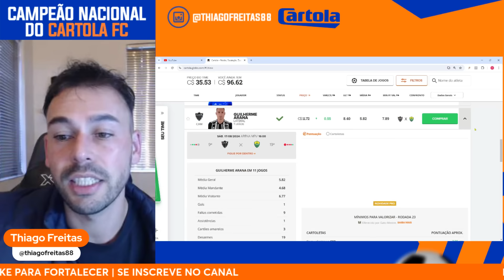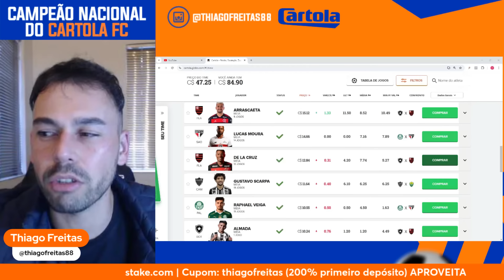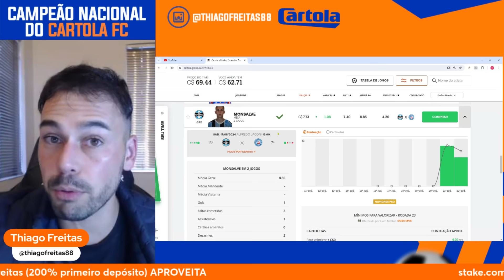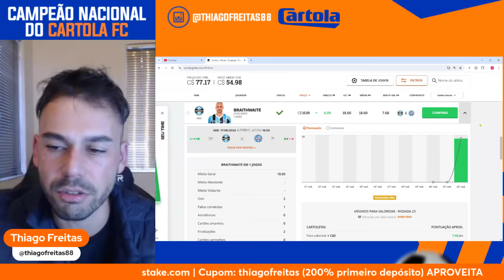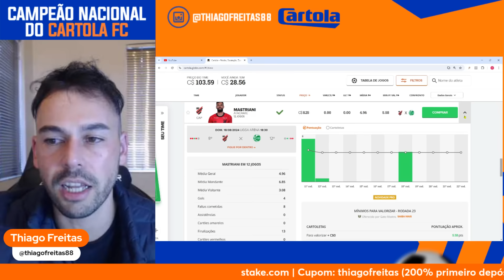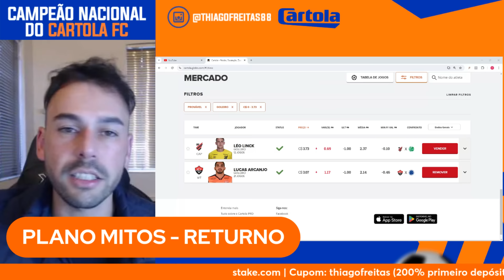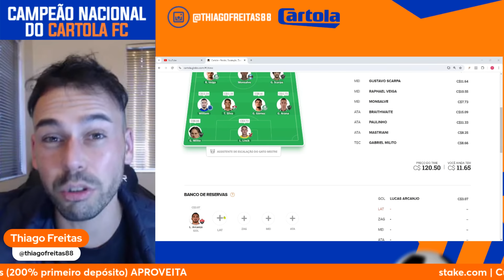ATAQUE ESTRATÉGICO | DICAS E TIME RODADA 23 | CARTOLA 2024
Dúvidas? Envie uma mensagem para o Gustavo nesse whats

Com o plano de sócios eu posso te ajudar a ganhar dinheiro no Cartola.

Foram mais de 4.500 Cartoleiros se dando bem nas suas ligas.

Você pode escolher não participar de um Plano de Sócios, porém vai precisar se dedicar mais, buscar informações, estatítsticas, ecalações, análise de arbitragem, entre outros conteúdos.

Já, assinando o Plano Mitos você receberá tudo isso no seu celular, sem nenhuma preocupação e ganhando muito tempo com isso.

Não perca tempo, assine o Plano Mitos e vamos juntos em 2024.

Vamos jogar o Cartola de forma séria para buscarmos bons resultados juntos!!